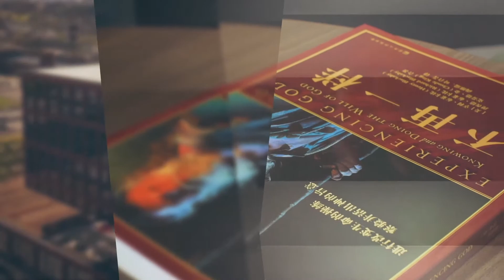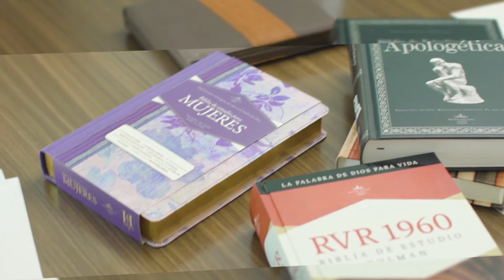Nuestra misión - Lifeway y BH Español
DURANTE MÁS DE 130 AÑOS LIFEWAY HA TRABAJADO JUNTO CON LA IGLESIA,  PROVEYENDO SOLUCIONES BÍBLICAS PARA LA VIDA. Nuestra meta principal ha sido servir para educación y crecimiento espiritual del creyente, a través de recursos accesibles y de fidelidad bíblica; tanto en los estudios bíblicos y biblias como en los libros de consulta o lectura.